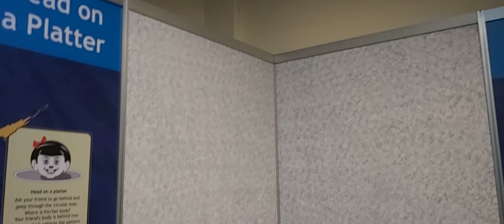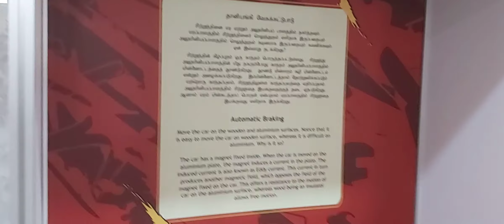Kuberan Elephant Well Floting ball